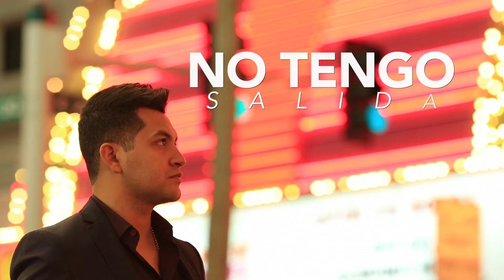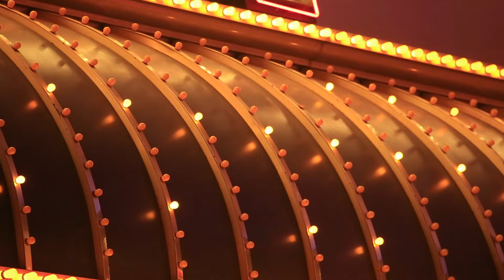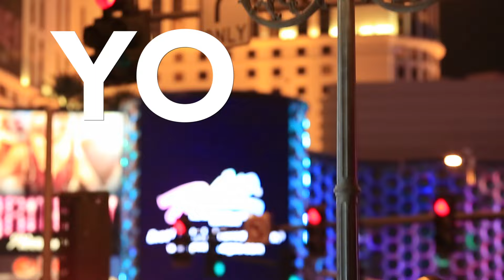Me Caso Contigo, Felipe Peláez & Manuel Julián - Video Lyric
No dejes de ver el video-letra del nuevo éxito del Vallenato "Me Caso Contigo" del artista Felipe Peláez, imágenes tomadas de Las Vegas, Estados Unidos.

Letra:

Tengo mil millones de ilusiones en mi mente
Y perdí la cuenta, desde que te vi
Tengo el mar que es gratis cada vez que uno lo quiere
No me falta nada, pues te tengo a ti

Tienes ese par de ojos bellos que soñé
Tu llevas mis hijos en tu vientre sin saber
Que cada vez que yo te miraba, te quería conocer
Mi vida, mi vida, mi vida

El amor más grande que tengo en la vida
Me caso contigo, no tengo salida
Porque tu eres el gran amor de mi vida

Yo, no quiero una noche junto a ti

Quiero despertarme con tu amor
Los días que me queden por vivir
Se, que si existe la reencarnación
Le voy a pedir de nuevo a Dios

Que vuelva a ponerte junto a mi

Mi vida, mi vida, tu vida, me caso contigo